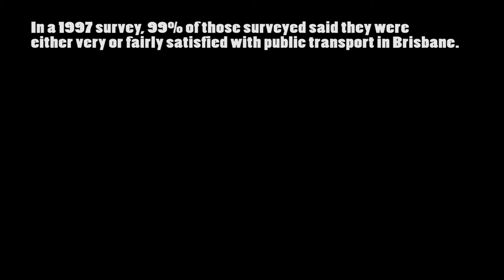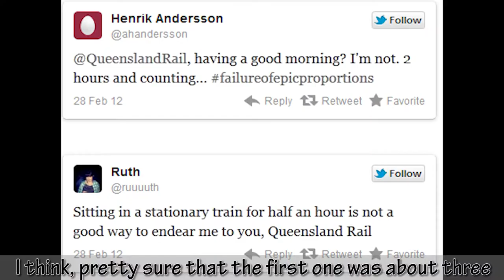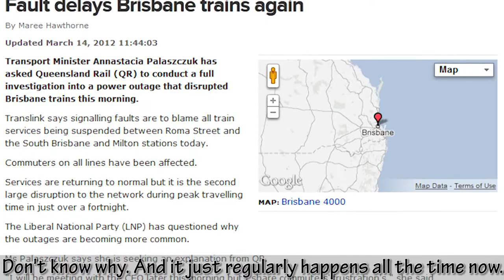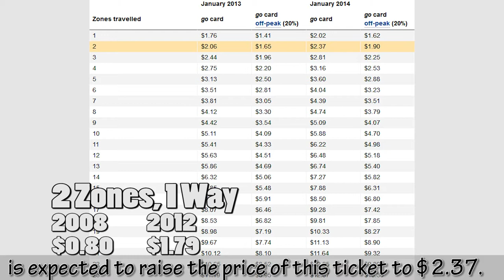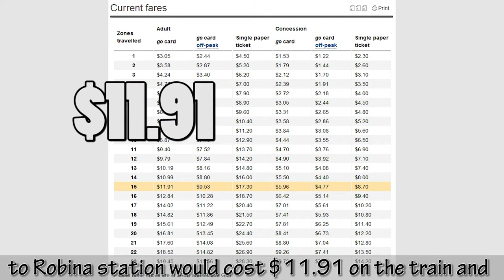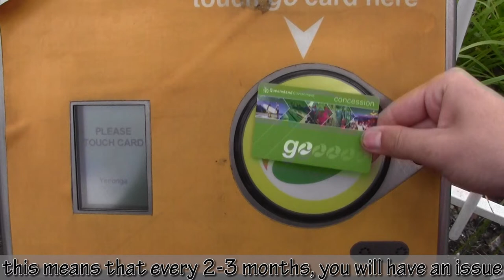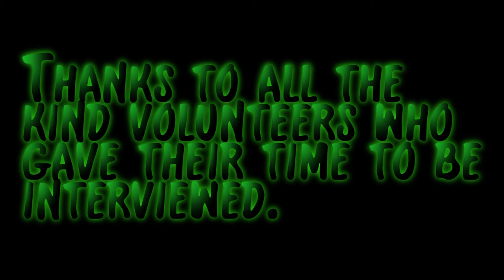The Broken Link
The Broken Link will explore how Translink charges too much given the quality of service provided and how this deters people from catching public transport. This documentary aims to enlighten illogical decisions made by transport ministers.

The task was to construct a documentary on a current issue, and present it in such a method that will reach the intended audience and will therefore instigate change.

- We were unable to obtain permission from Brisbane Transport or Queensland Rail staff for an interview.
- The audio is sporadic at points because there were some peoples' voices who were so quiet compared to others. We even lifted the volume by 21 decibels and some were STILL so quiet!
- Our Film & TV teacher advised us against using a tripod because it would be too confronting for interviewees, so at parts it does tend to be shaky
- We are just year 12 students, not professionals, so we don't exactly have cinema-quality equipment.

Don't forget to give us feedback on how well or bad we did, so that we know what to do next time!